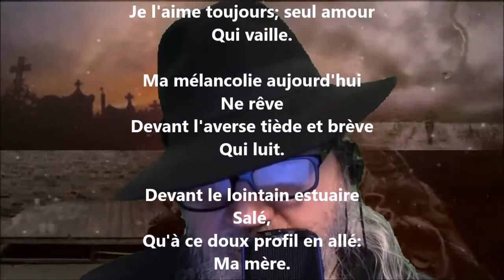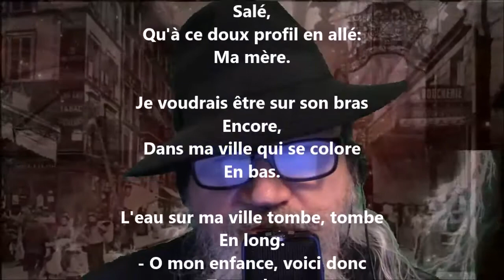Pluie - Lucie Delarue-Mardrus lu par Yvon Jean